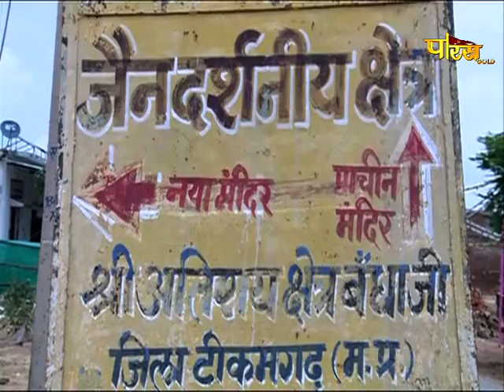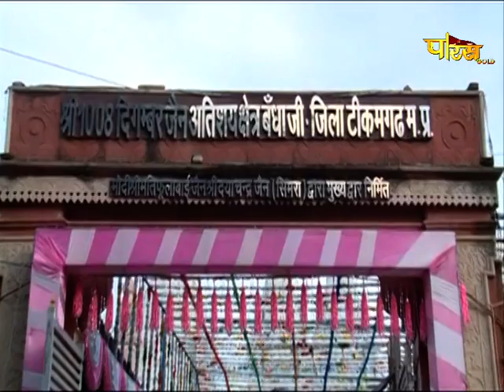Jin Abhishek Bandhaji (M.P) | जिन अभिषेक बंधाजी (मध्य प्रदेश) | 27/08/21